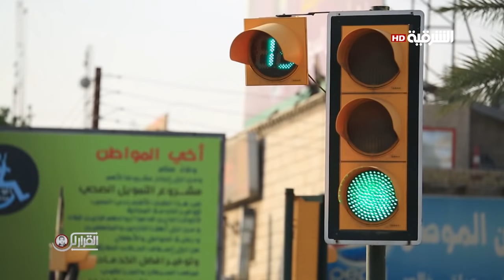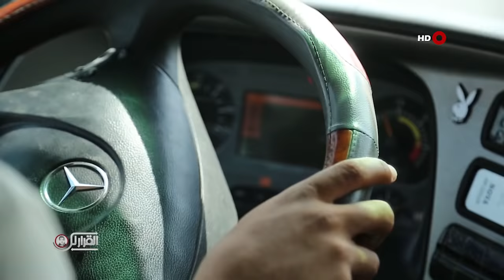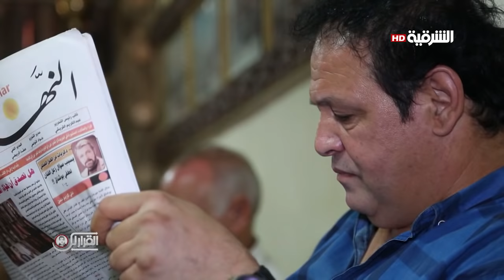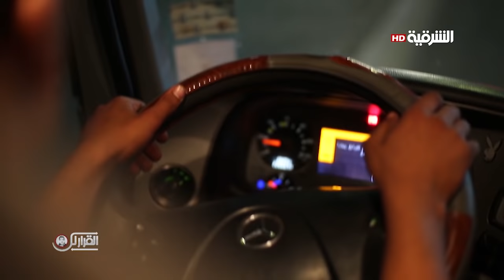لك القرار 14-9-2018